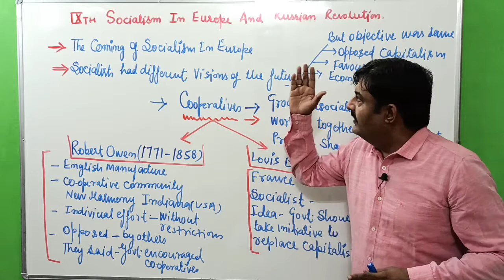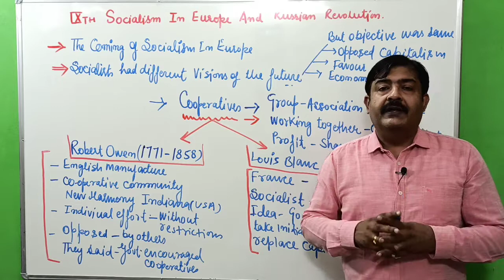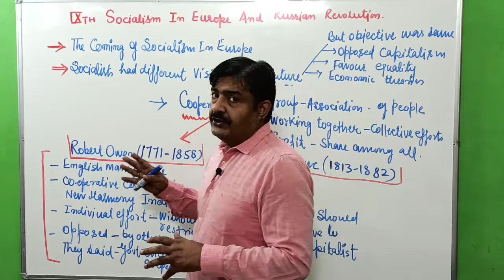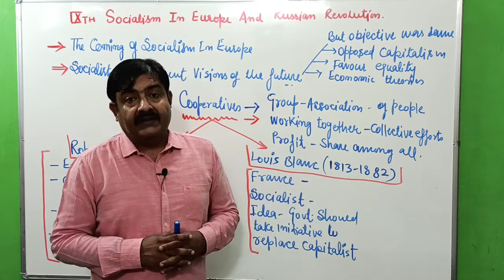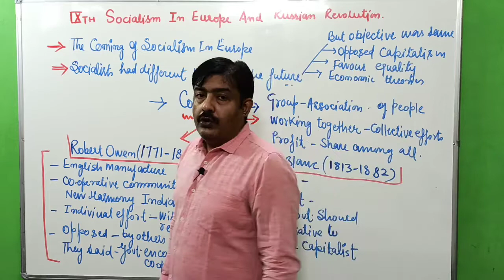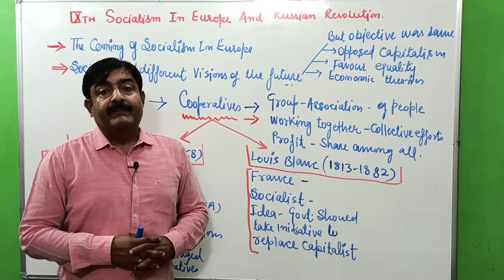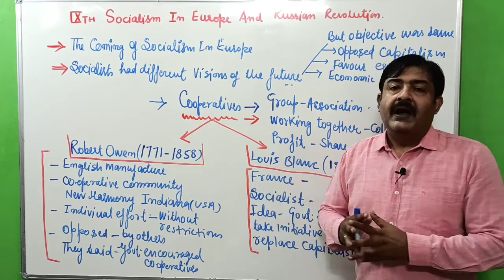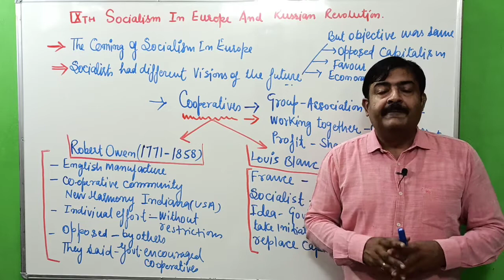Ideas Of Robert Owen And Louis Blanc | History | Class 9th | Dr.Neeraj Kant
SST By Dr.Neeraj Kant
9th class history chapter 2 part 4
Socialism in Europe and Russian Revolution
Introductory part ...Part 1

Age Of Social Change part 2

Industrial Society And Social Change part 4

Previous video
The Coming Of Socialism in Europe part 5

In this video You will learn about :- Ideas of Different socialists Robert Owen And Louis Blanc
Next Video

Karl Marx Part 7

Chapter :- Socialism in Europe and Russian Revolution

Useful for: NCERT / CBSE / UPSC / SSC / OLYMPIAD / NTSE / HTET / CTET /